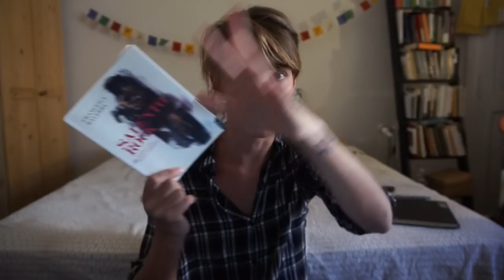I PREFERITI DI SETTEMBRE a settembre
Allego tutte le cose citate, tranne la crema che vi prego potete anche farne a meno (se avete il bicarbonato).
Ciao!

SALENTO ROCK - FRANCESCA MALERBA

L'OZIO COME STILE DI VITA - TOM HODGKINSON

LA FAMOSA INVASIONE DEGLI ORSI IN SICILIA - DINO BUZZATI

la pagina ufficiale di Gea, in carenza di quelle unofficial

SITO DAL NOME CARINO CHE DICE LE STESSE COSE CHE DICO IO, MA MEGLIO